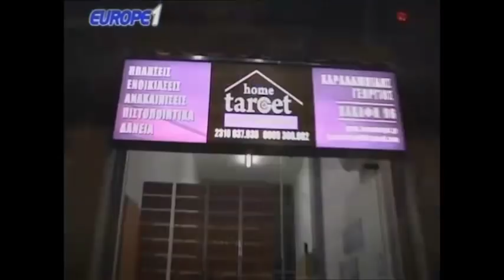Ραπτόπουλος Κόκκινος (Θα τιμωρηθεί ο ΠΑΟΚ ή ο Ολυμπιακός?) 27-2-2018